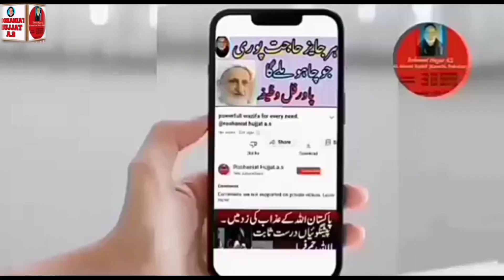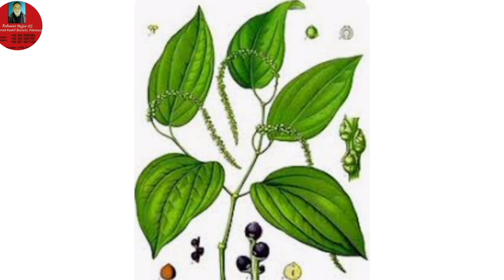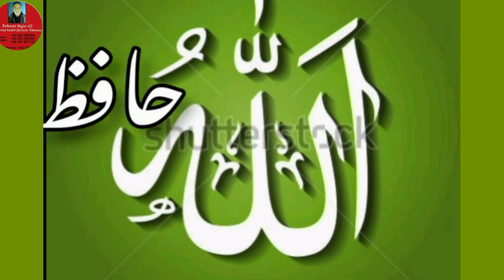black pepper kali mirch grow to kitchen proccess || roohaniat hujjat a.s || roohaniathujjat.a.s110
black pepper kali mirch grow to kitchen proccess || roohaniat hujjat a.s ||

Here in this video you will watch complete knowledge and proccess of black pepper.

answer quarries.
What is black pepper?
From where it is found?
How can grow it?
Is it seed or fruit?